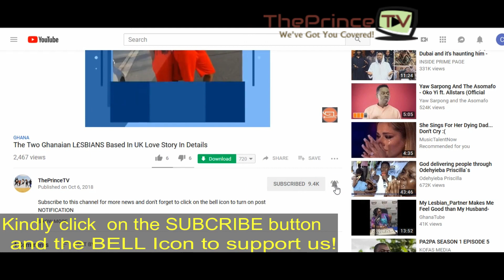Top 10 richest musicians in Ghana 2018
If you love music and have an undying passion for music, you would know that careers in music is mostly underrated. However, the stories of the richest musicians in Ghana are definitely going to make you pick up a musical instrument and hit the studios very soon.

The richest musician in Ghana list